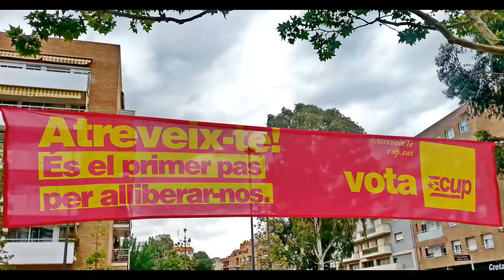Mònica Pàmies i la transparència als barris i ciutat de Reus. CUP Reus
Docent d’informàtica per adults, militant de la CUP, i promotora de la comissió animalista.

plaça d'Antoni Correig.
barri Mare Molas Reus
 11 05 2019